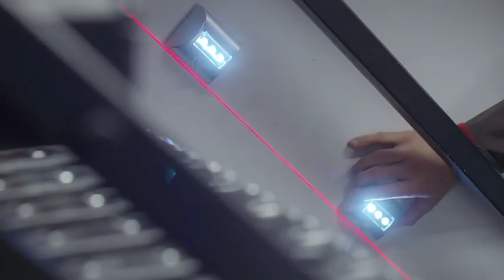175 sr GLL 2 10 2016 02 160915